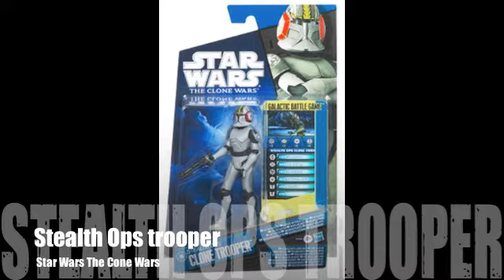New Figures Waves 4-6!!!!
Only one word. awesome!